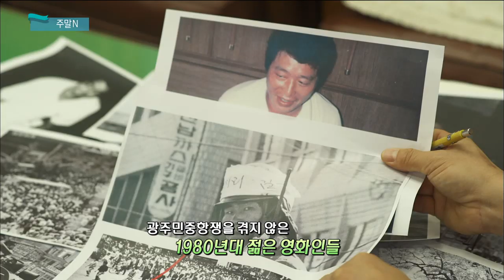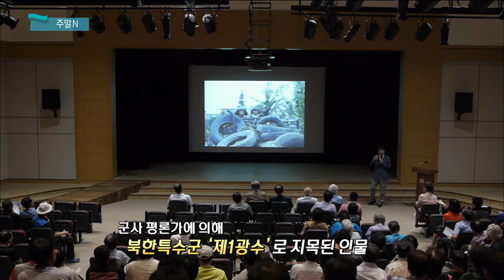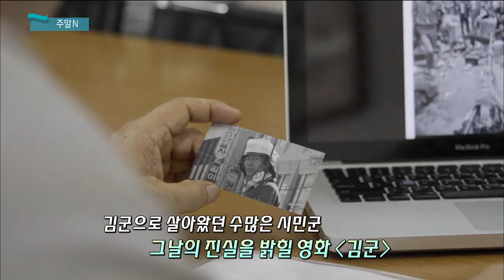영화 [김군] 소개 및 주말 문화소식 (생방송 제주가 좋다)